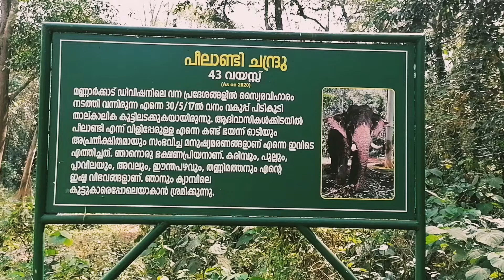Kodanadu Chandrasekharan | Peelandi Chandru